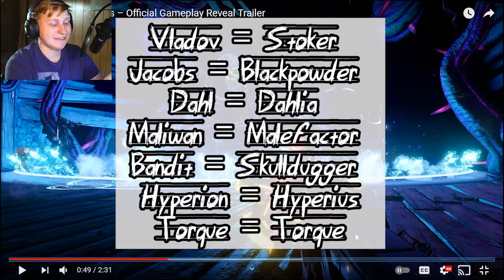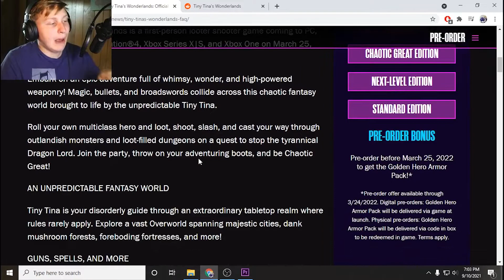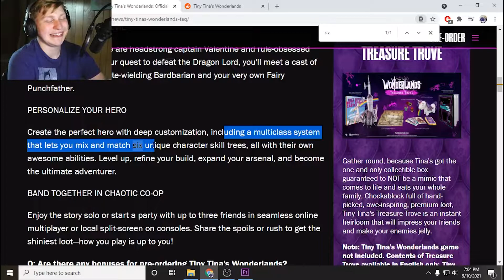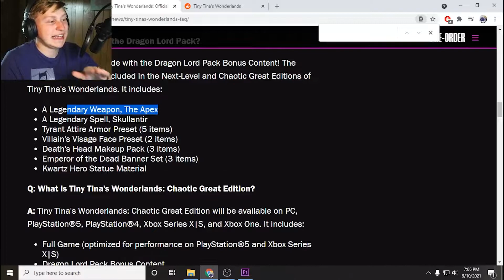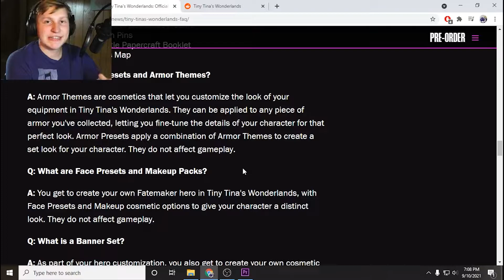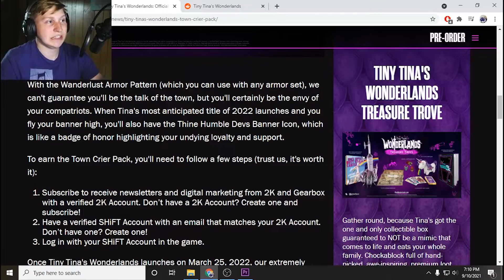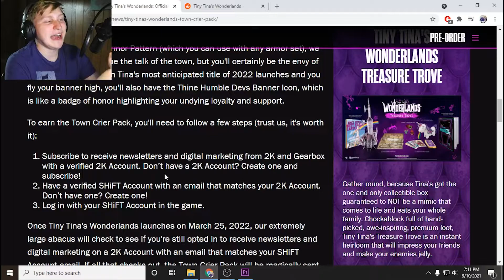(SIX NEW SKILL TREES) Pet Rakk, Melee Overrides, Multiclass & So Much More | Tiny Tina's Wonderlands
Heya Buddies, Tiny Tina's Wonderlands Gameplay Trailer just came out and with it we got introduced to a bunch of cool spells, weapons and tons of other stuff. I wanted to report on all the things that people haven't quite reported on like the fact that there is 6 New Skill Trees being added and that there will be 4 new races to pick from. There appears to be a Rakk pet or even a familiar summoning system in place. As for the Melee Weapons it looks like they are going to be melee overrides. Tiny Tina's Wonderlands looks amazing and I can't wait to see what legendary items we are going to get when it releases. I can't wait to try out the six new skill trees, Spells and weapons. Excited to see all the new Level 72 Amara, Flak, Moze & Zane Builds that will be created.

I will be streaming every Tuesday at 5:00PM-8:30PM EST Time

Honestly had a Blast making this video and I hope you guys will enjoy watching this series as much as I enjoyed making this video. Expect More Coming Soon

If anyone has any Challenge run Ideas I would love to see them in the comments section. if you want me to try any of the DLC with any of my completed challenge runs please comment below as well.

Song Used for Outro: Aesop Rock - Toxic Coffee (Britney Spears Mashup)

Description tags: Flak, Amara, Zane, Moze, best build, Tiny Tina's Wonderlands, Tiny Tina Wonderlands Gameplay, 6 Six New Skill Trees, Spells, Melee Weapons, Races, Multiclasses